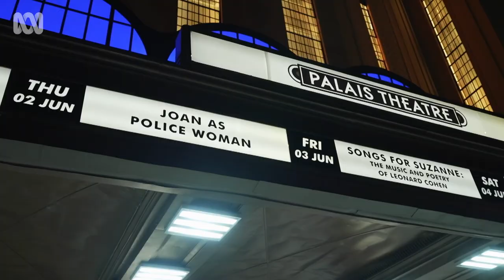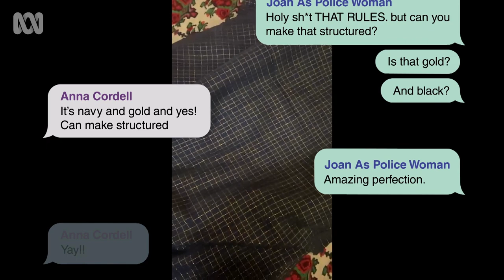Joan As Police Woman and the perfect stage suit | Art Works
When American musician Joan As Police Woman was in need of a stage outfit for her Melbourne show, local musician and fashion designer Anna Cordell was just the woman for the job.

In the age of fast fashion, suits seem to be everywhere. Yet finding the right suit can still be a tough gig. With her custom vintage-inspired suit designs, Anna Cordell has dressed everyone from Tim Rogers to Courtney Barnett. Art Works’ Lisa Skerrett takes a look at Cordell’s process from initial measure-up to show time.